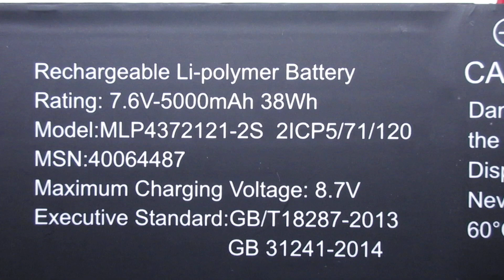Brand New MLP4372121-2S Laptop Battery for MEDION Akoya E3213 Akoya E3216 Akoya E3215 Series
Parameter:7.4V, 5000mAh, 37W
Models Number:
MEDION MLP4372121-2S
MEDION 40064487
MEDION 2ICP5/71/120